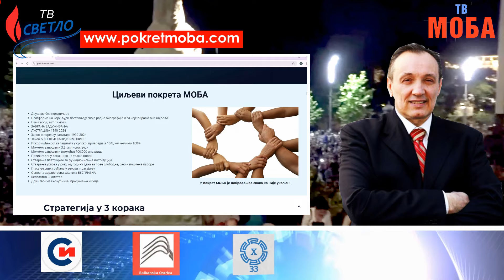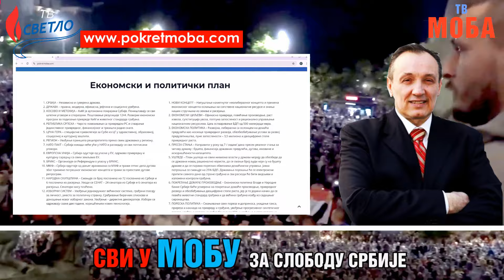Branko Dragaš: POTPUNA PROPAST NEOLIBERALNOG KAPITALIZMA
Podržite rad Pokreta Mobe i uplatite članarinu i donaciju na:
Dinarski račun broj: 340 – 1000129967 – 61, šifra: 298, primalac Pokret Moba, Beograd

Pratite TV MOBU na TIK TOKU, INSTAGRAMU, TELEGRAMU, FEJSBUKU

Direktor TV Mobe: Milan Bekić